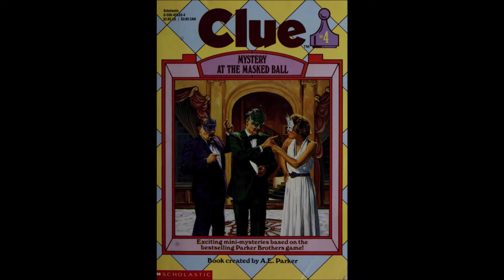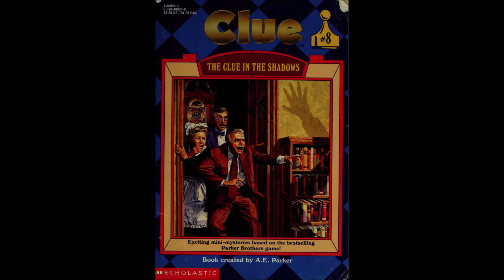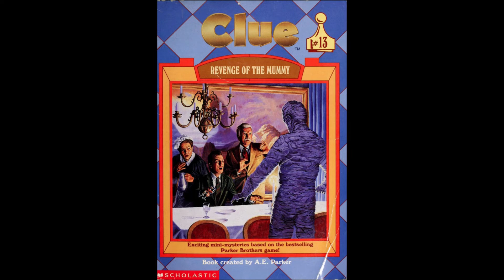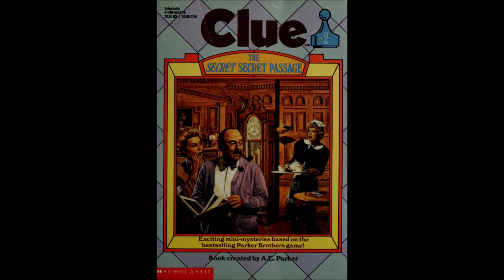Clue - Series Review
A general review of the Clue book series. It's a decent humor/puzzle series, getting a thumbs-up from me!